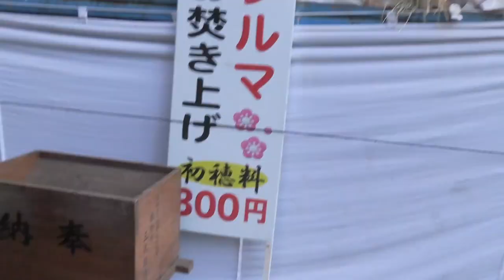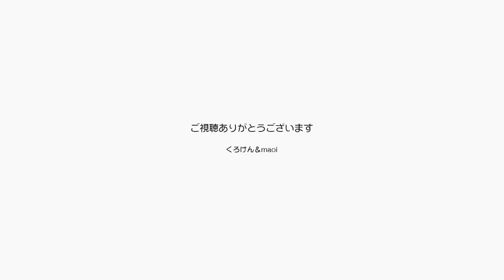ジャン＆ポンが甘えてる！！今日は初詣からの富士山【Jean & Pont 1986】2020/1/3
1月3日はジャンくんとポンちゃんにもお正月がわかるのか？ずっと家にいるパパとママに甘えまくりです。
さてそろそろ神社も混み合っていないだろうと初詣に出かけました。
ミニミニの山に神様がいくつか寄せ集まったような作りの可愛い神社はいい雰囲気です。
帰りにはスーパーの屋上駐車場から雪をかぶった富士山を拝んで2020年が良い年になるようにと祈りました。

2020年ジャン＆ポンカレンダー
2020年キトンシッティングカレンダー（ラブ、シオン、アンズ、チャコ、カオリン）